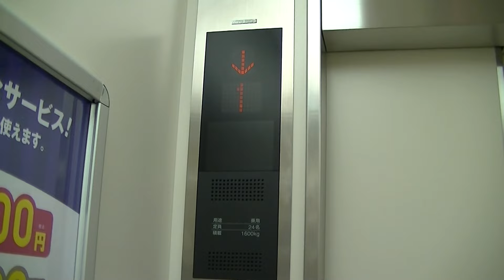イオンモール福岡・イオン福岡店立体駐車場のエレベーター・3号機（三菱製）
－－説明－－－－－－－－－－－－－－－－－－－－－－－－
大字酒殿字老ノ木にある「イオンモール福岡(旧:ルクル)・イオン福岡店」イオン立体駐車場側のエレベーターです。
こちらはノースモール立体駐車場と同じく、2007年に設置されたものです。
－－諸元－－－－－－－－－－－－－－－－－－－－－－－－
メーカー：三菱
機種：NEXCUBE(ネクスキューブ)
用法：乗用
定員：24名
積載：1600kg
駆動方式：MRL
扉：2CO
設置数：3
停止階：1,M2,2,M3,R
アナウンス：○

－－他の場所－－
※エスカレーターは三菱製
－－住所－－
福岡県粕屋町酒殿字老ノ木192-1
－－アクセス－－
香椎線「酒殿」駅より徒歩13分
空港線「福岡空港」駅より西鉄バス運行
西鉄バス「イオンモール福岡」行き終点下車
駐車場：あり

Mitsubishi Traction Elevator at AEON MALL Fukuoka & AEON Fukuoka Store Multi-storey car park side,Kasuya Town,
Fukuoka Prefecture,Japan.